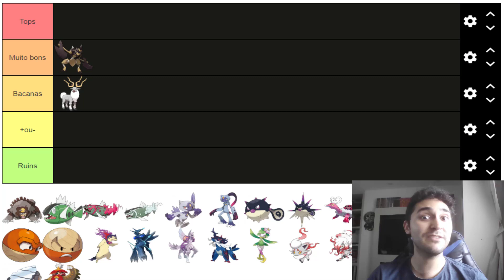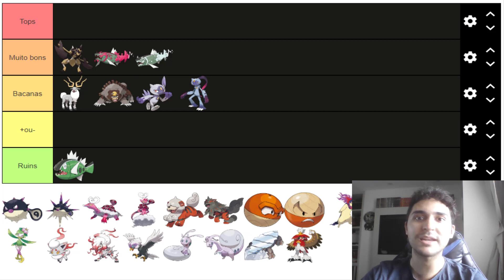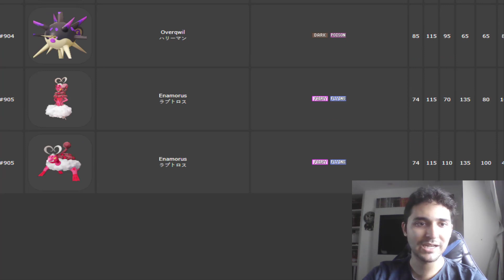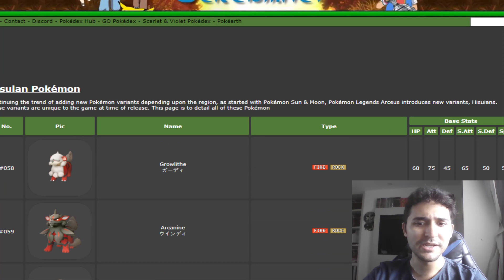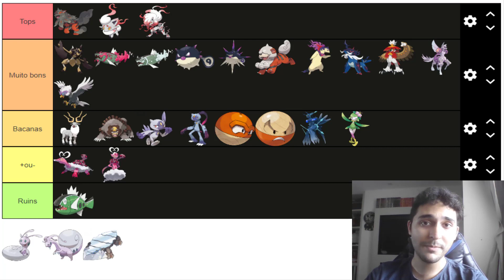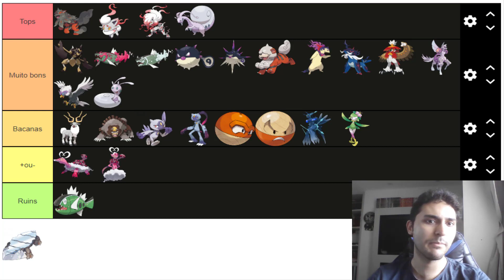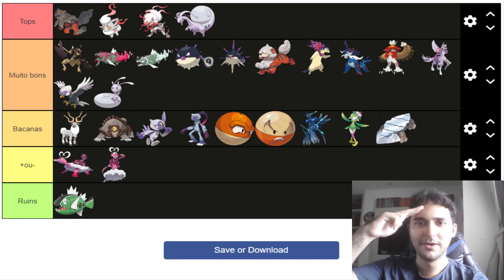Os MELHORES e PIORES POKÉMONS de HISUI! [Tierlist]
Fala Galera! Hoje trago mais um vídeo de rankings, onde vamos analisar e ranquear os pokémons vindos diretamente da região de Hisui! Caso você concordo ou discorde de algo, pode deixar um comentário que eu vou adorar ler :) mas lembre-se de não xingar ninguém hehe